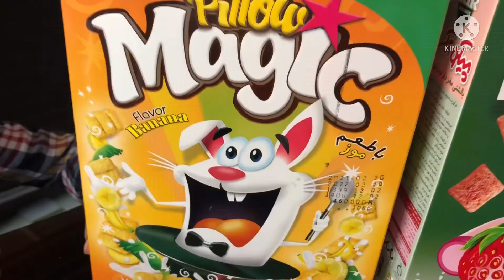arad dont let dady to eat breakfasts and learn about food and breakfast